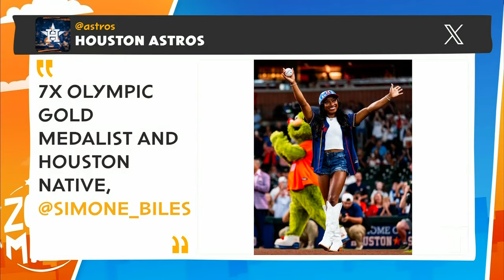Selección de México: Analizamos la nueva convocatoria de la Tricolor | Telemundo Deportes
Video oficial de Telemundo Deportes. Línea por línea, revisamos a fondo quiénes son los hombres que Javier "Vasco" Aguirre llamó en su primera lista al frente de México para encarar los duelos amistosos de la fecha FIFA de septiembre ante Nueva Zelanda y Canadá.

Zona Mixta es el programa deportivo y de entretenimiento número uno de la televisión en español en Estados Unidos los fines de semana, con Miguel Gurwitz, Ana Jurka y Carlos Hermosillo.
Ofrece la información más reciente en el mundo del deporte, con los resultados de las ligas más importantes y los enfrentamientos más destacados en distintas disciplinas, con los detalles dentro y fuera de las canchas, pistas y cuadriláteros.